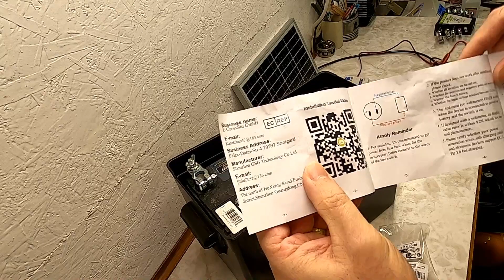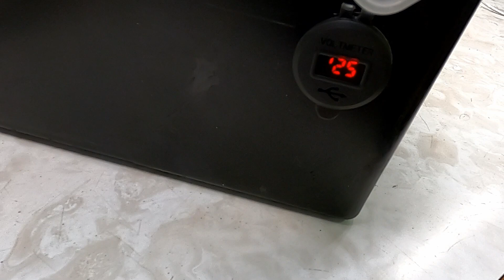Install a voltmeter and USB ports to easily check voltage on your battery box and charge USB.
Install a dual USB 3.0 charger and digital voltmeter on your battery box.  Great for camping, emergencies, boating, bug out, etc...